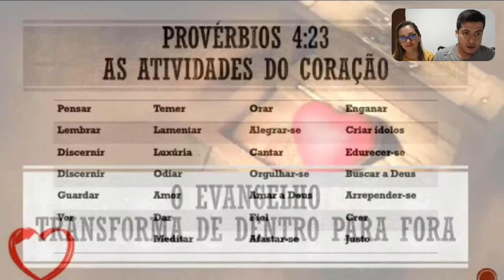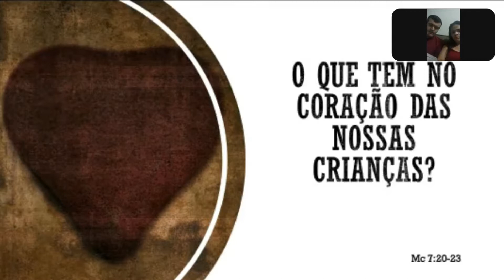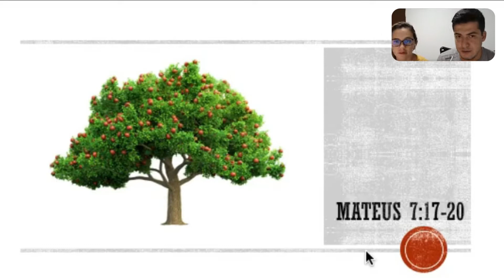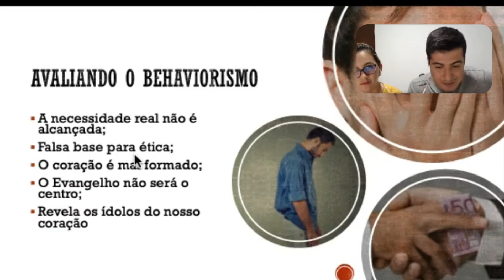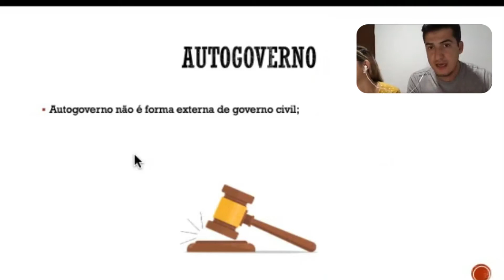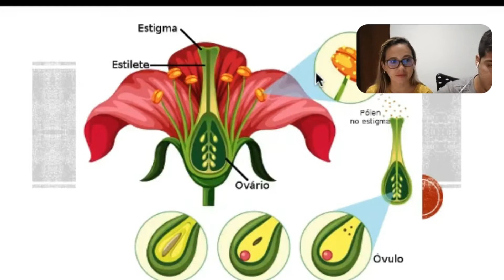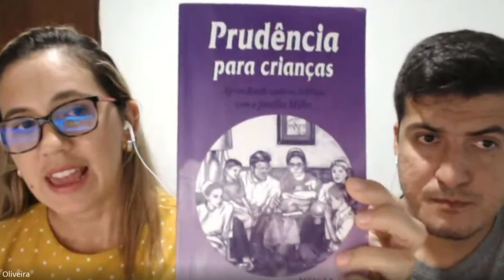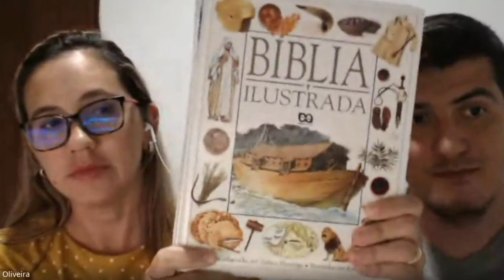COMO PASTOREAR O CORAÇÃO DO SEU FILHO + DICAS DE DEVOCIONAL (feat. Rebeca Oliveira)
Eu e Rebeca fomos convidados por irmãos em BSB para compartilhar sobre criação de filhos e como fazemos devocionais com eles.

Deus abençoe